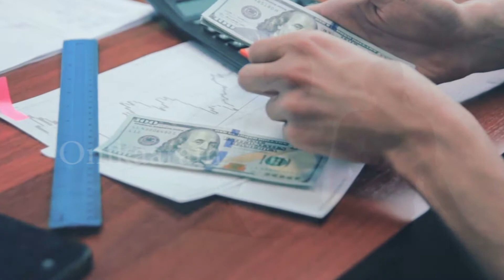మీన రాశి వారు జూన్ నెలలో తప్పక పాటించవలసిన నియమాలు | మీన రాశి వారి శుభ ఫలితాలు | Om Kaaram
Om is part of the iconography found in ancient and medieval era manuscripts, temples, monasteries and spiritual retreats in Hinduism, Buddhism, and Jainism. The symbol has a spiritual meaning in all Indian dharmas, but the meaning and connotations of Om vary between the diverse schools within and across the various traditions.

This Channel is Related to Devotional, Superstitious Beliefs, daily scripture devotional, Devotional topics, Hindusum, Facts and Beliefs of Hinduism and more